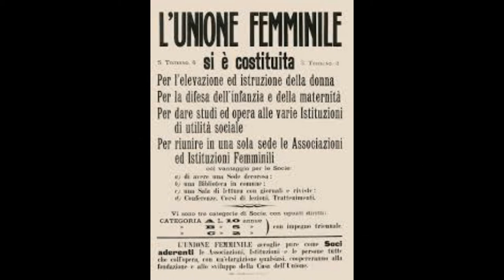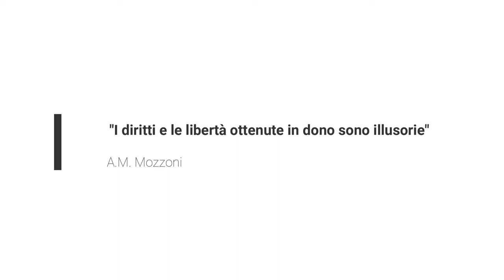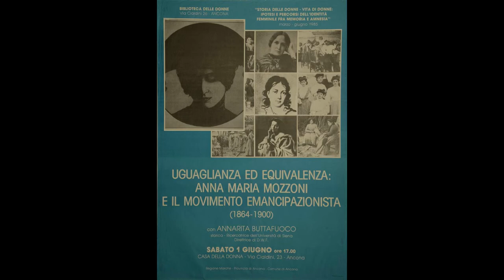Anna Maria Mozzoni. Storie di donne italiane.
Anna Maria Mozzoni: La più importante femminista italiana dell'800. Storie di donne.